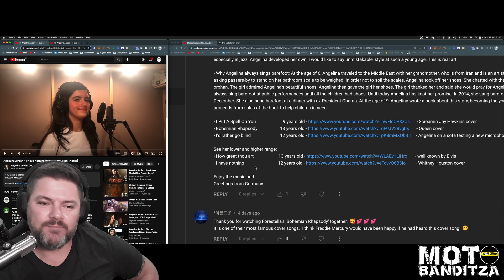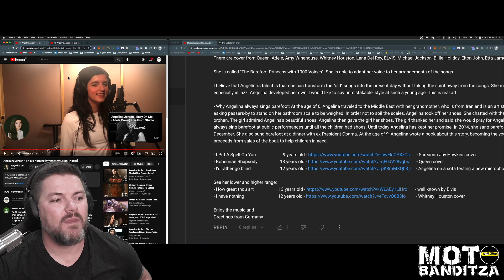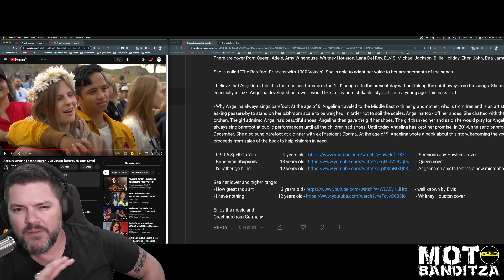E187 Reaction Angelina Jordan I Have Nothing Whitney Houston Tribute & Live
Equipment
HIKVision 1080 Webcam
Mic - Samson Q9U / Earthworks Audio Icon Pro
Headphones - Sony WH1000MX5 /In Ears Shure SE215 Pro’s
Green Screen - Elgato
Software - OBS